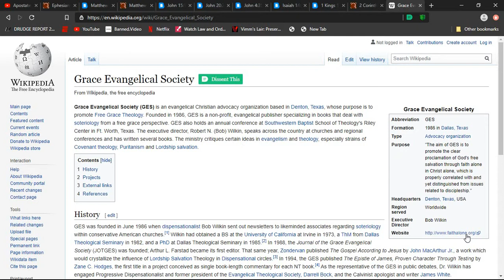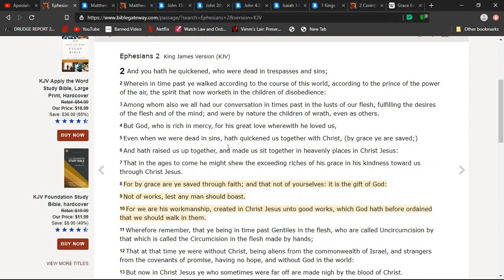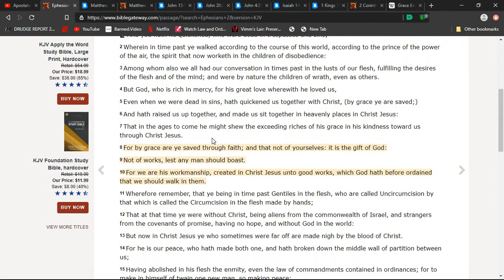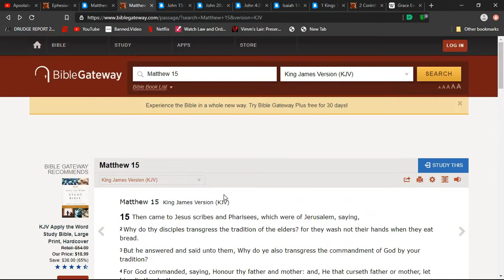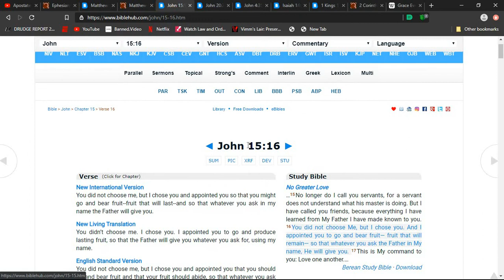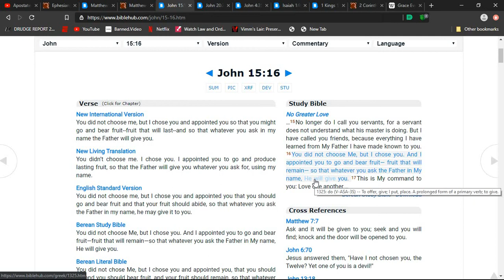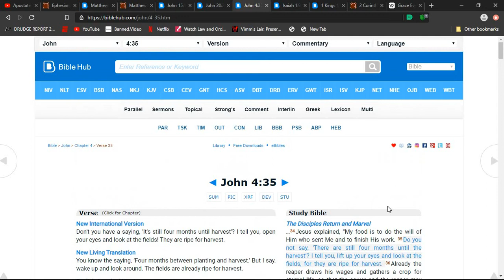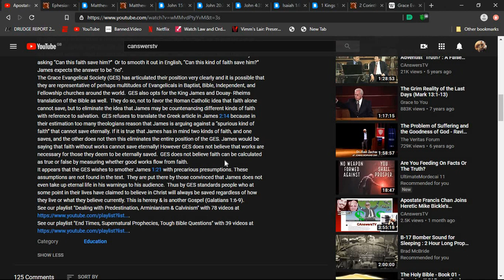Intellectual Christianity, Calvinism, and Circular Reasoning.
Talking about the tops of the title.